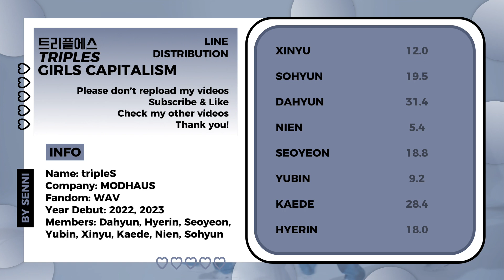[LINE DISTRIBUTION] TripleS (트리플에스) - Girls Capitalism | SENI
Made by: SENI

Please DO NOT repload my videos without my permission.

Song: Girls Capitalism
Album: LOVElution
Artist: TripleS (트리플에스)

Edited with: Capcut, Picsart (overlay)
Edit Time: 1h 46min

~IMPORTANT 📌
Music, videos, photos etc. used in this video do not belong to me.